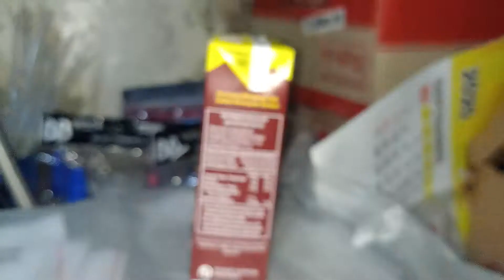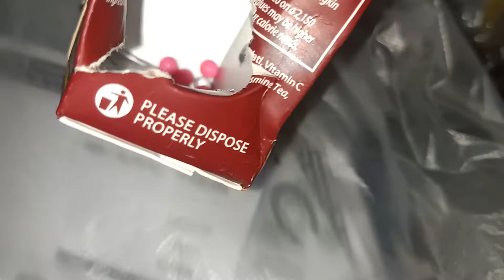Request pake BB kaca ,Mohon di sortir BB kacanya,Maaf yang request tembak botol skip dulu ya